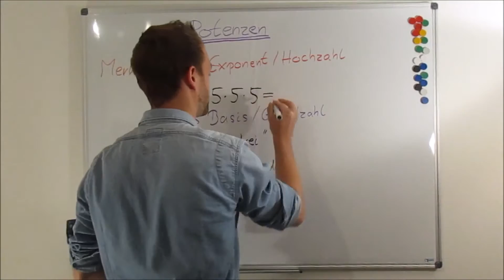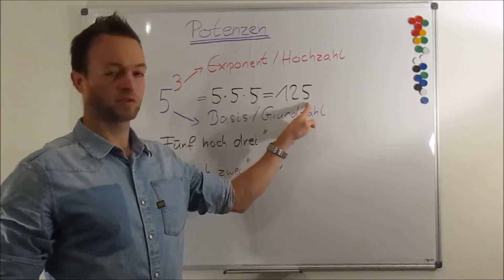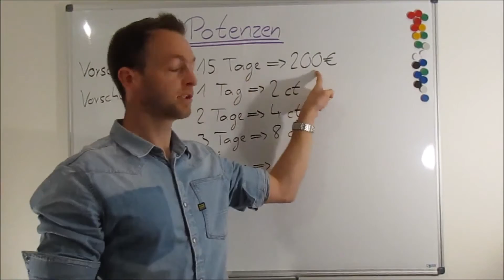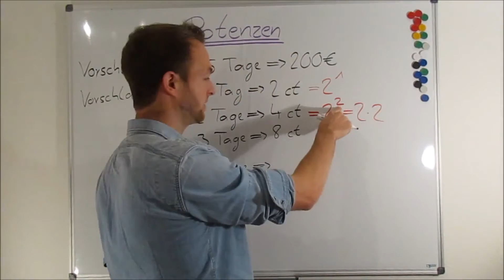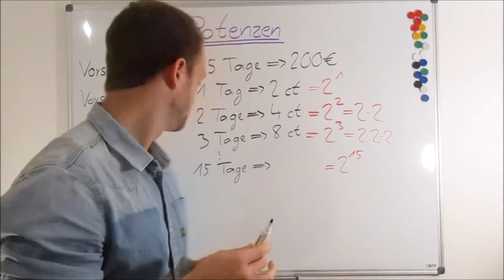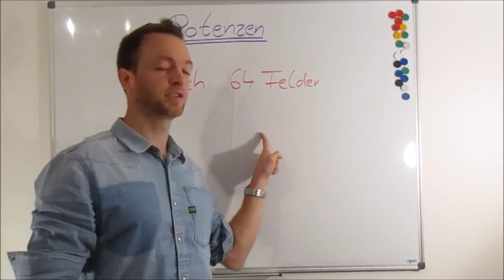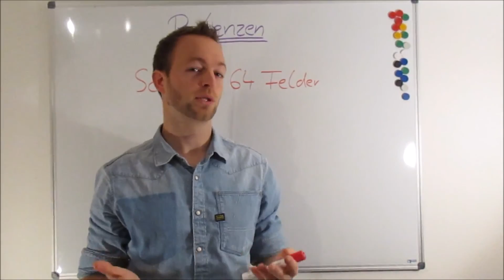POTENZEN: Was sind Basis und Exponent? (Einführung) | einfach erklärt | ObachtMathe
In diesem Video erkläre ich zuerst die Begriffe "Basis" und "Exponent".
Danach zeige ich zwei Einführungsbeispiele zum Thema "Potenzen"

Möchtest du mich unterstützen, dann werde Kanalmitglied und erhalte tolle Vorteile:
Vielen Dank!

___Playlists_nach_Klassen_geordnet_________